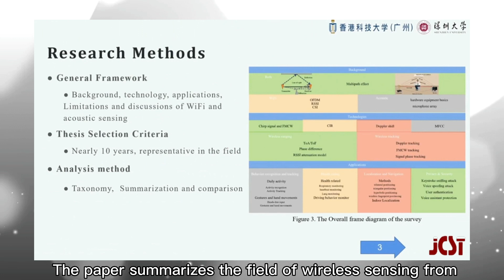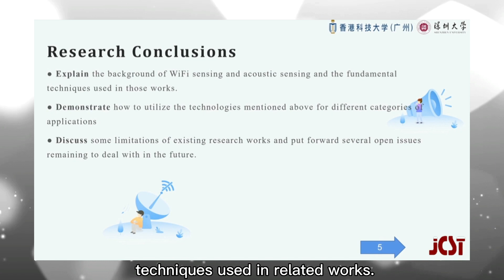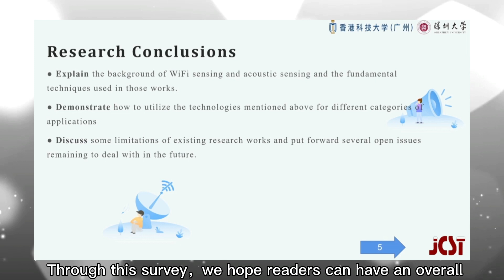Ubiquitous WiFi and Acoustic Sensing: Principles, Technologies, and Applications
Here is a survey paper from Shenzhen University, HKUST(GZ) and
HKUST about WiFi and Acoustic Sensing.

Cite this article
Huang, JL., Wang, YS., Zou, YP. et al. Ubiquitous WiFi and Acoustic Sensing: Principles, Technologies, and Applications. J. Comput. Sci. Technol. 38, 25–63 (2023).